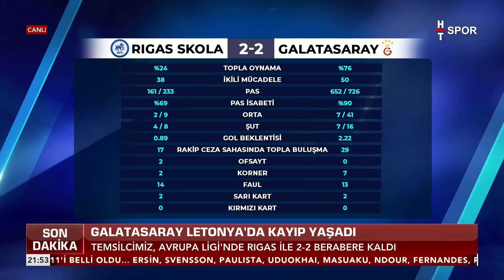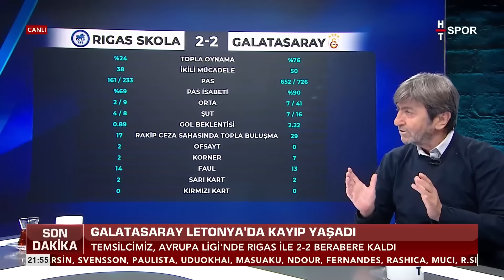Rıdvan Dilmen, Galatasaray'ın Avrupa Maçını Değerlendirdi - Çerçeve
Rıdvan Dilmen, Galatasaray - Rigas maçını yorumladı - GALATASARAY'DA KONSANTRASYON SIFIRDI